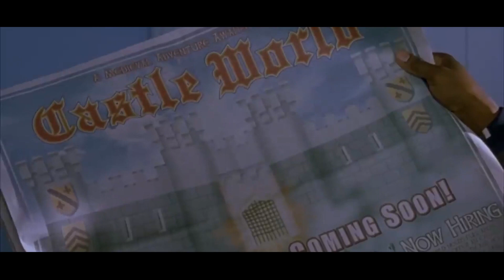Modern Man Transported Back To The Year 1328, As a Black Knight To Safe a Kingdom From Falling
At the "Medieval World" theme park in Los Angeles, Jamal, a disgruntled employee, is tasked with cleaning a ditch as punishment for talking back to his boss. Despite their duties, Jamal and his coworker can't resist the allure of playfully wielding swords, dreaming of working at the rival park, "Castle World," which promises greater prestige. Amidst their banter, Jamal discovers a glimmering gold medallion in the ditch, immediately recognizing its potential value. As he reaches for it, the medallion unexpectedly begins to glow, pulling Jamal into a vortex and depositing him into an unfamiliar lake. Confused but determined, Jamal swims to shore, where he encounters Knolte, a disheveled and inebriated man. Mistaking the surroundings and Knolte's appearance for those of Castle World, Jamal believes he has arrived at his desired destination.